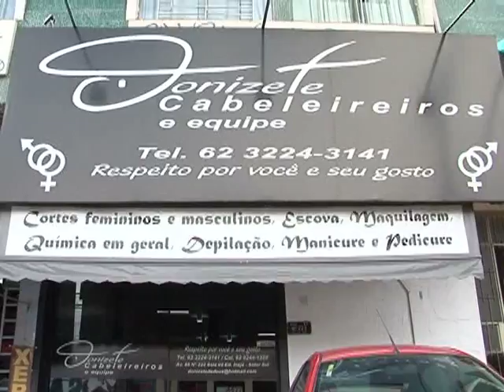Donizete Cabeleireiros e Equipe